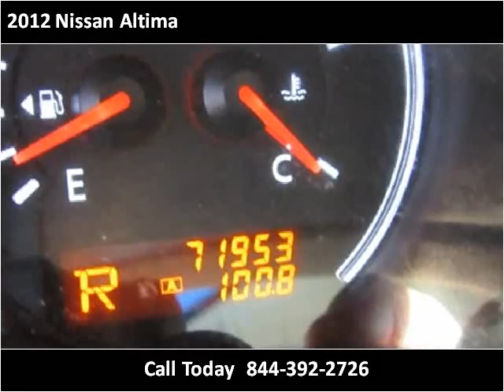2012 Nissan Altima Used Cars Frankfort KY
This 2012 Nissan Altima is available from EZ Car Connection LLC.